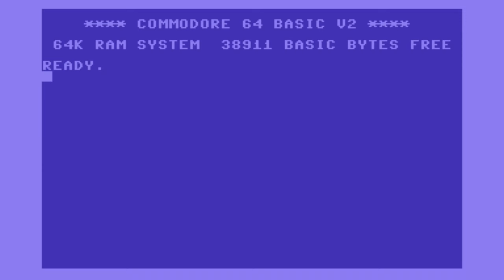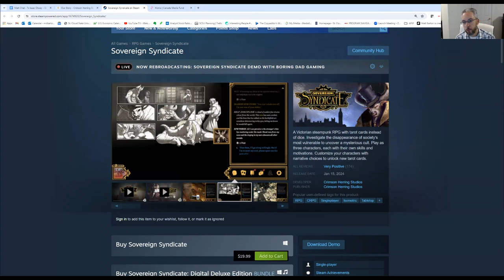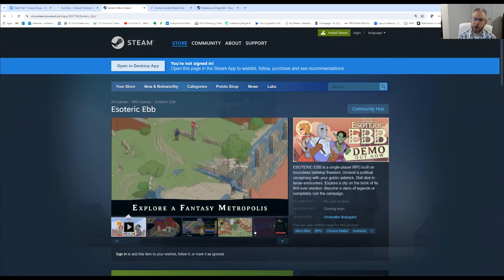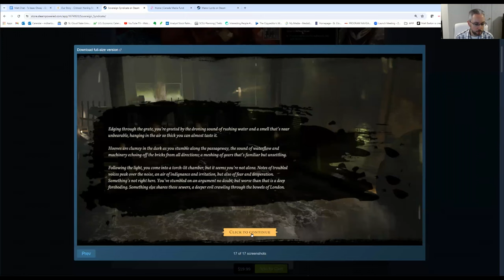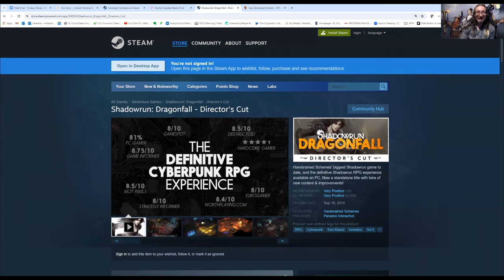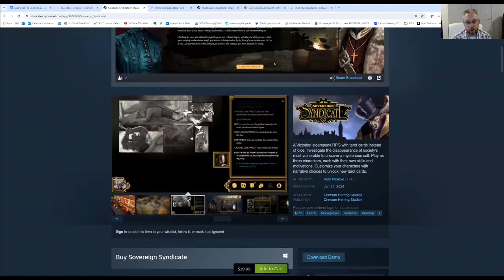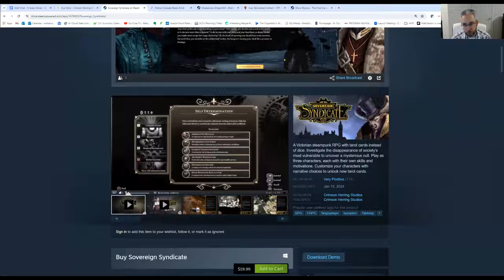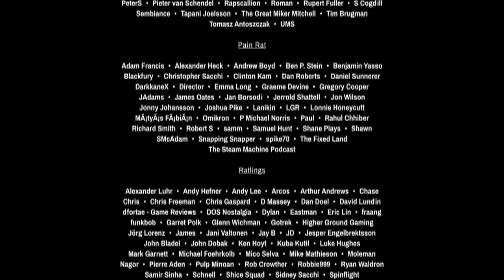MC534 Isaac Otway, Developer of Sovereign Syndicate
Join Dr. Matt Barton as he sits down with Isaac Otway, the brilliant mind behind Crimson Herring Studios and the developer of Sovereign Syndicate. In this insightful interview, Isaac delves into his professional journeys, personal background, and the unique dynamics of the independent gaming industry. Get the game from Steam or GOG:

🔍 Discussion Highlights:

The evolution of their professional relationship
Navigating the challenges and strategies for success in the competitive video game market
The complexities of translating and localizing games for a global audience
The importance of understanding the business side of game development
Investing in language localizations and console certifications
The creative incorporation of Tarot cards into game design
Future plans for Sovereign Syndicate, including the use of music and voice acting
Whether you're a budding game developer, a seasoned industry professional, or simply a fan of indie games, this interview offers valuable insights and inspiration.

Together, we can build an even bigger and better Matt Chat community. 🚀